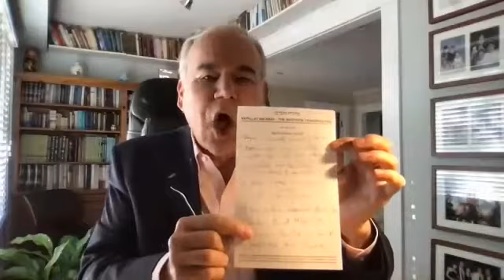SCL Rabbi Michael Gotlieb - 12-6-20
School of Christian Learning 12/6/20 - Rabbi Michael Gotlieb "This are a few of my favorite things..."